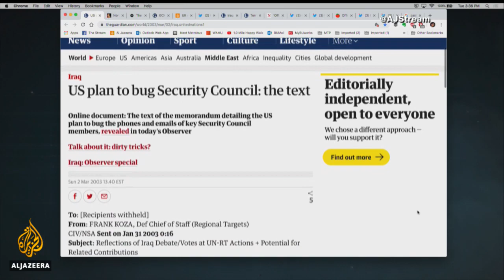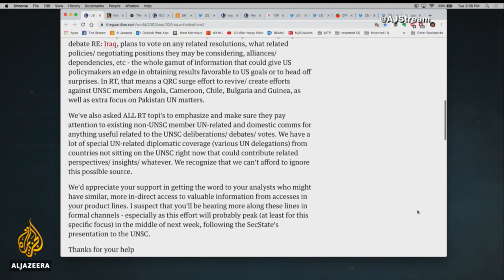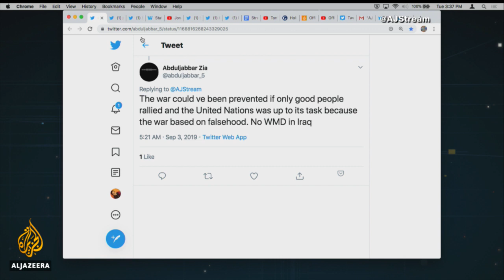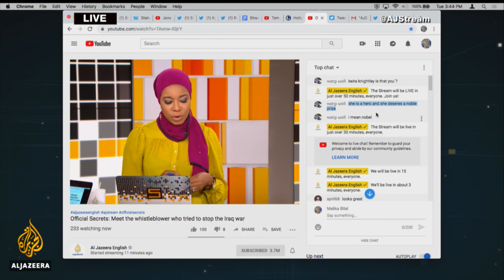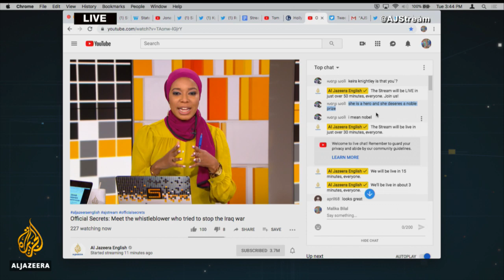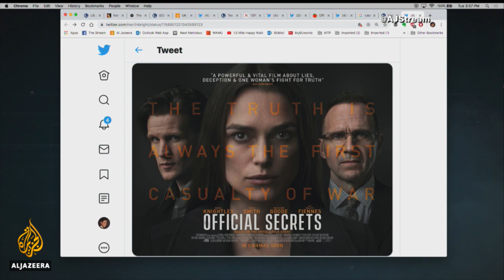Official Secrets: Meet the whistleblower who tried to stop the Iraq war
In the lead-up to the 2003 Iraq war, Katharine Gun, a young translator working for British intelligence, uncovered a plot by the United States government to spy on the United Nations. The goal was to uncover information about holdout delegates on the UN Security Council in an attempt to gain their support for the war. Gun made the decision to leak the information to the press because she believed the world had a right to know. The act would ultimately cost her her job and open her up to prosecution by the British government for violating the country’s Official Secrets Act.

Gun’s largely overlooked story is the subject of a new film, “Official Secrets” in which she is played by actress Keira Knightley. On this episode of The Stream we talk to Katharine Gun, journalist Martin Bright, who first reported the leak, as well as Gavin Hood, the film’s director.